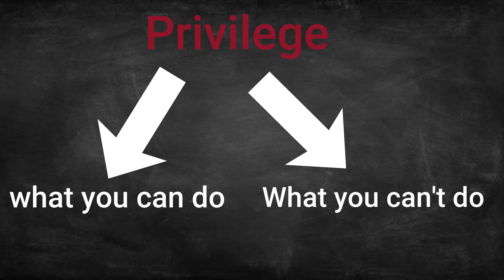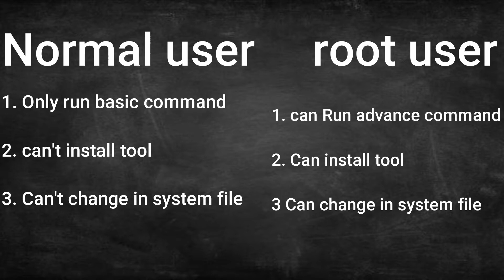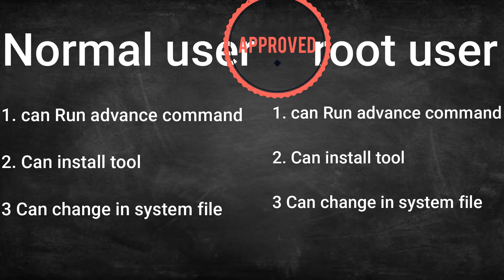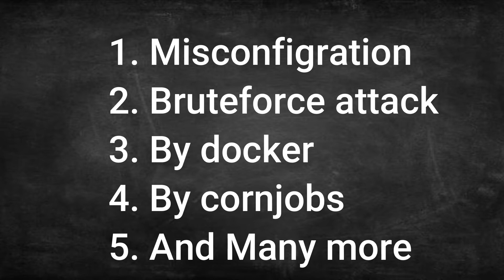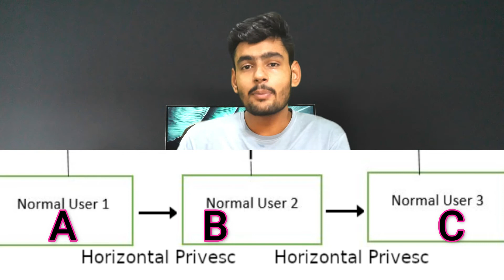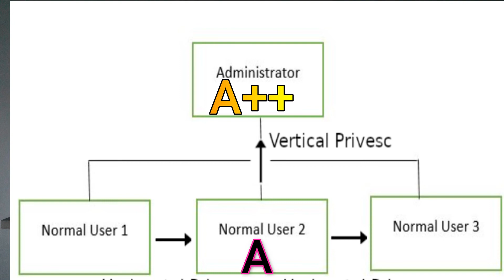What is Privilege Escalation Attack 🧐 ? | Linux , Windows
Hey everyone suri here back with another video !
What is Prvilege Esclation Attack 🧐 ? | Privilege Escalation | Linux , Windows

Playlist for hacking videos -

if you are interested in cybersecurity,ethical hacking and technology  in Hindi then you must go on my channel !!

Your Quires -

Thanks for watch video brothers